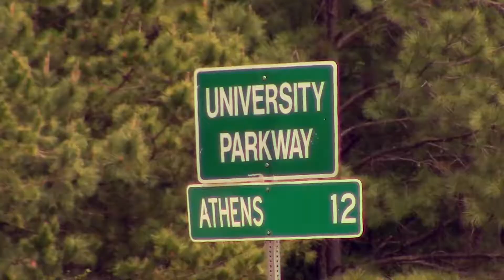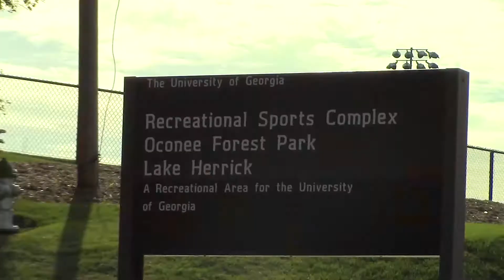Alexander Makrides Sports Reel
Hello, my name is Alexander Makrides and I recently graduated from the University of Georgia's Grady College of Journalism and Mass Communication with a degree in Digital Broadcast Journalism and a Sports Media Certificate. My goal is to find a job within the sports media industry where I can tell unique sports stories across all types of platforms.